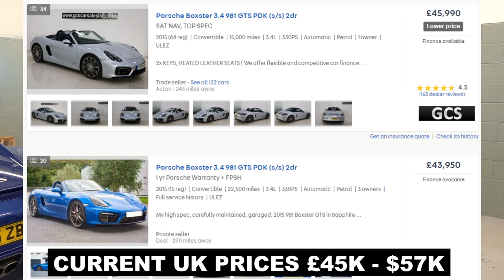Porsche 981 GTS Owners Review - The Best Porsche for 40k? OPP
Porsche 981 GTS Owners Review - The Best Porsche for 40k? David has owned his Porsche Boxster 981 GTS for nearly 4 years, and has kindly brought it to my garage for a review & test drive.

An GREAT car for £40k I am sure you would agree. OPP is a newish feature here where i will drive & review Other Peoples Porsches

-- My recommended Porsche Products --

101 Projects book for Porsche 911

101 Projects book for Porsche Cayman/Boxster

CARLOCK Tracking Device

Porsche Design Aftershave

Porsche Flat 6 Boxer Engine

Porsche Cap

C-Tek charger

Porsche Ceramic Mug

-- Video Equipment Used in my vlogs --

DJI Mavic Pro 2

Sony RX100 Mk7

Go Pro hero 8

DJI Osmo Action

DJI Osmo Pocket

Rode Wireless Go Mic